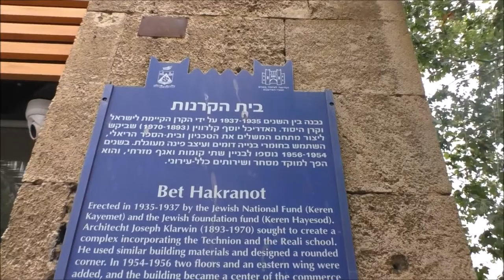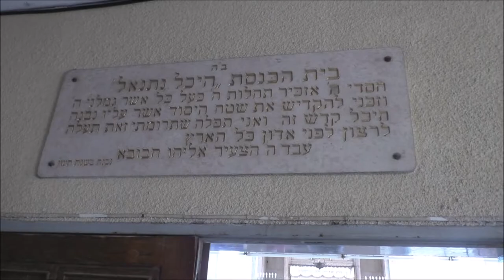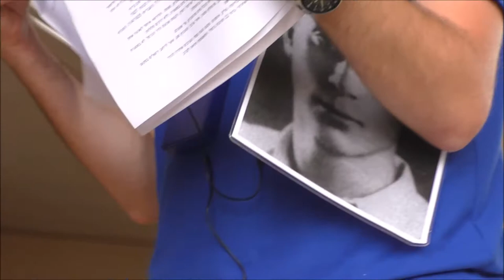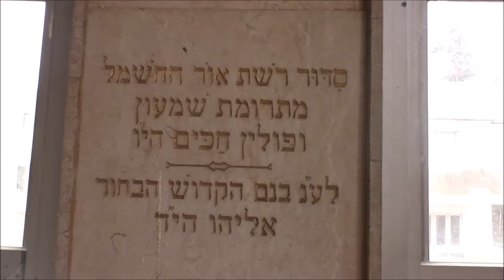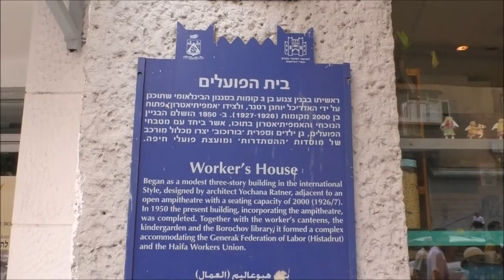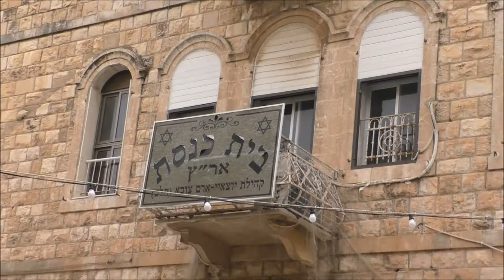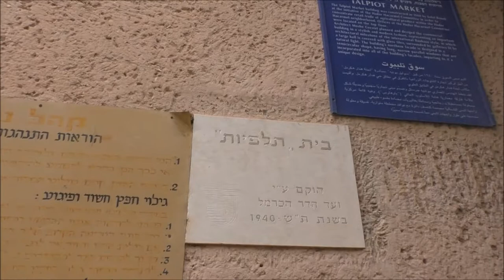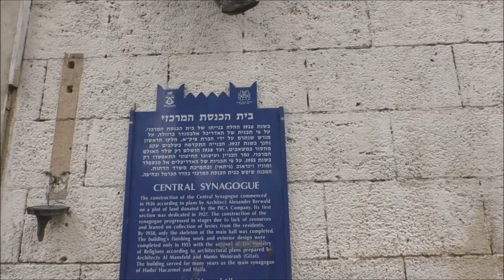1805'עמיתים לטיולים' -י"ט אייר תשע"ח סיפורה של הדר הכרמל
1805'עמיתים לטיולים' -י"ט אייר תשע"ח סיפורה של הדר הכרמל, השכונה היהודית המרכזית בחיפה . חצר הטכניון, היכל נתנאל-בית כנסת  הספרדי הראשי לשעבר, שבו מונצח עולה הגרדום אליהו חכים, שוק תלפיות, ובית כנסת הגדול של שכונת הדר. הדרכה- חגי שטרן .  הפקה - לשם שמים.